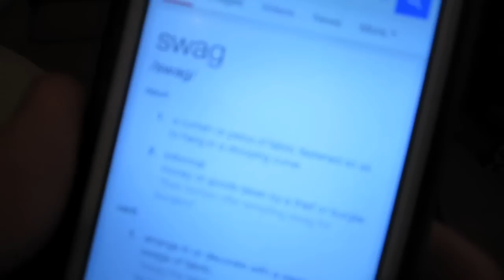Prank Movie Updates!!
Millersport OH
43046